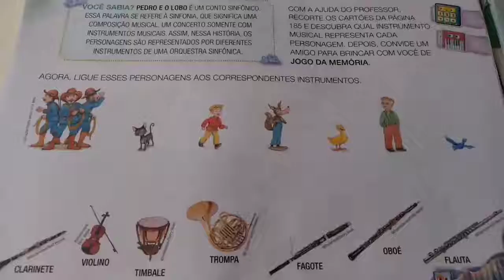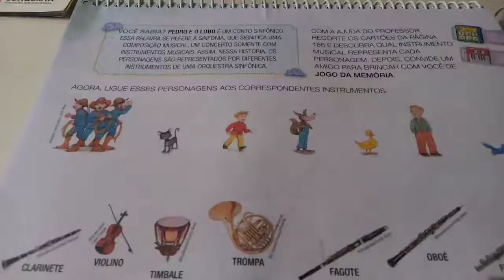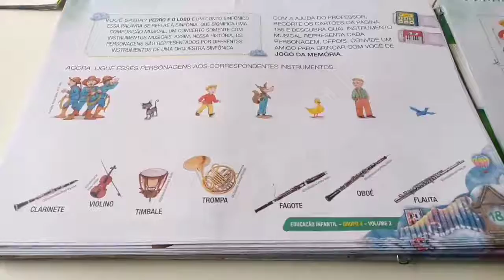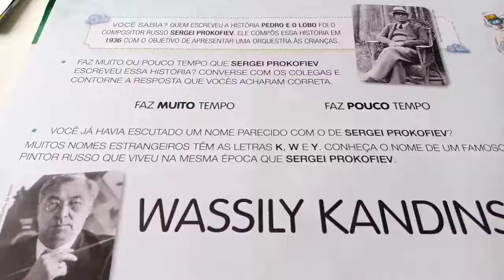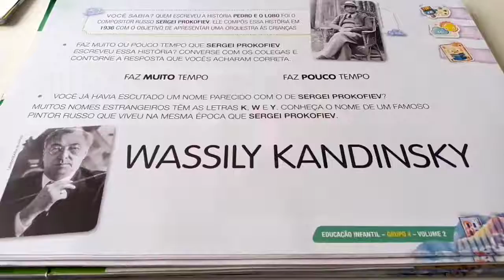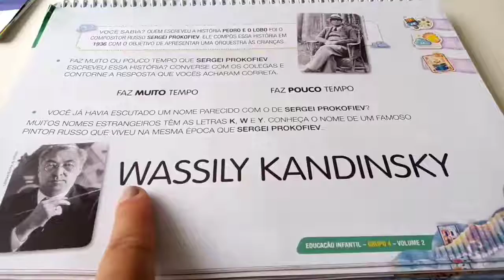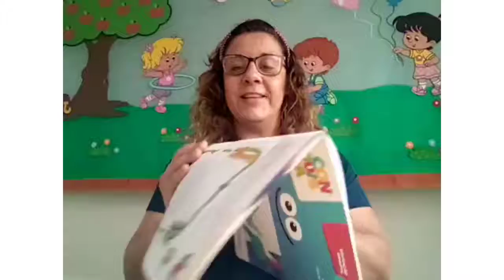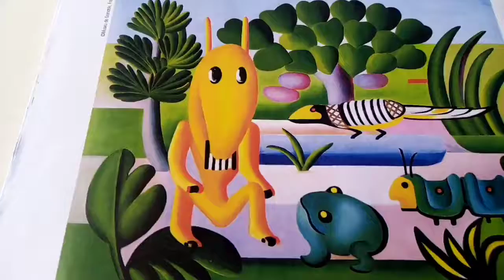09 12 VÍDEO AULA PROF FLÁVIA E TATI